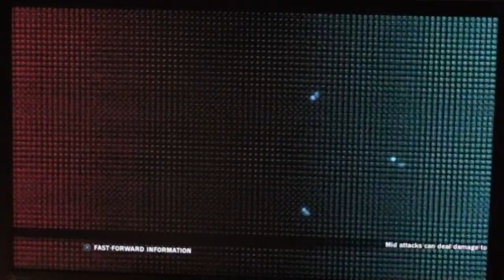TTT2 WASM '14 Groups Jeneric (Bryan/Raven) vs Kantanen (Baek/Kazuya)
Kantanen aka juttuj